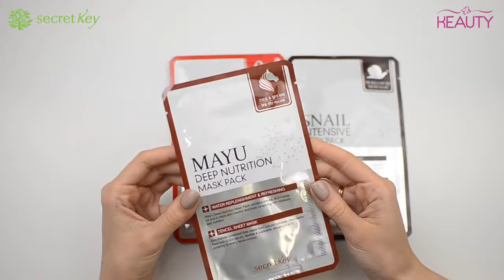Маска для лица Secret Key MAYU SYN AKE SNAIL Mask Pack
Secret Key MAYU/SYN-AKE/SNAIL Mask Pack
Объем продукта: 20 гр х 1 шт

Secret Key Mayu Deep Nutrition Mask Pack — это листовая маска для лица с лошадиным жиром. Она смягчает, увлажняет и восстанавливает кожу, разглаживает мелкие морщины, улучшает цвет лица и защищает от негативных воздействий.

Маска Secret Key SYN-AKE Mask Packсодержит синтетический пептид Syn-Ake, который является аналогом змеиного яда, а также безопасной безинъекционной заменой уколом ботокса. Также в составе маски еще один уникальный компонент природного происхождения – экстракт черной икры, который пробуждает "спящие" клетки и усиливают синтез коллагена.
Гиалуроновая кислота, витамин C, экстракты розмарина, мелиссы и др. усиливают омолаживающее действие маски. При регулярном применении маски кожа вновь обретает упругость, становится подтянутой, улучшается овал лица.

Интенсивная тканевая маска с муцином улитки Snail Intensive Mask Pack от Secret Key в короткие сроки восстанавливает поврежденную кожу, оказывает мощное обновляющее действие на клеточном уровне, Маска мгновенно успокаивает и увлажняет кожу, снимает раздражения и покраснения, ускоряет заживление воспалений и предупреждает появление новых, способствует разглаживанию морщин и осветлению пигментации.
Также в составе маски экстракты гамамелиса, ромашки, розмарина, центеллы, зеленого чая, а также гиалуроновая кислота, которые усиливают действие маски.

Способ применения
Очистите и тонизируйте кожу. Наложите на лицо маску и оставьте на 30 минут, после чего снимите. Остаткам средства дайте впитаться.

В наличии в нашем магазине KEAUTY по адресу: г. Красноярск, ТРЦ "Планета", ул.9 мая, 77, 1 этаж, тел.285-88-35. Мы работаем ежедневно с 10:00 до 22:00
Бесплатная доставка от 1500 руб.

Наш сайт: keauty-shop.ru